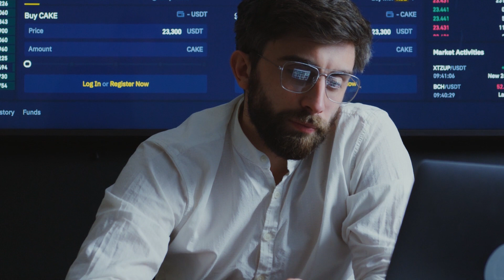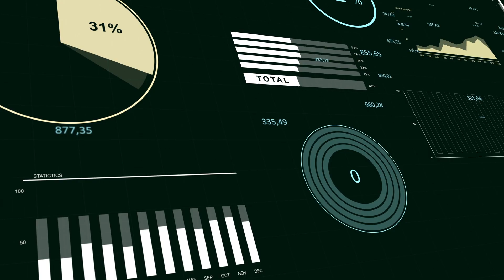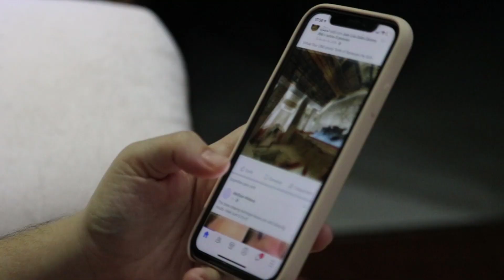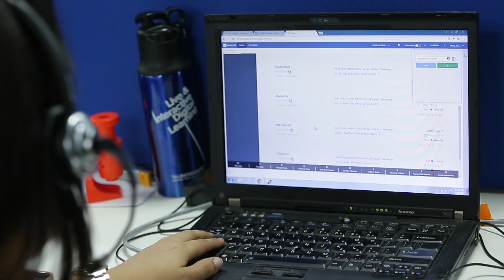Become Fearless: How to Thrive Amidst Life's Greatest Challenges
Embark on a transformative journey with our latest motivational masterpiece, "Become Fearless: How to Thrive Amidst Life's Greatest Challenges." This video is a beacon for anyone seeking to overcome the hurdles life throws their way and emerge more resilient and empowered. Through compelling narratives and actionable advice, we delve deep into the essence of personal growth, self-improvement, and the unyielding power of a success mindset.
Discover life-changing habits and strategies designed to fortify your mental strength and cultivate a mindset shift that propels you beyond fear, unlocking your full potential. Whether you're facing obstacles in achieving your dreams, seeking motivation for success, or aiming to master self-discipline, this video is your guide to empowering self-talk and fostering an environment where positive mindset and resilience become your second nature.
"Become Fearless" is not just a video; it's a journey towards personal development, offering inspirational life changes and effective goal-setting techniques that promise to transform your approach to life's greatest challenges. Get ready to embark on an inspirational journey that will leave you motivated, empowered, and ready to face life's challenges with newfound courage.
The content in this video is intended for informational and educational purposes only and should not be construed as professional advice. Viewers are encouraged to consult professionals if they need expert guidance in this area.